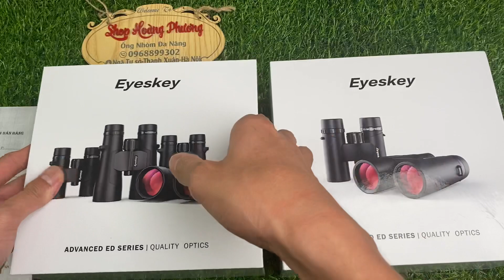Ống Nhòm 10x42ED Săn Ong 326FT Giá Đợt này Giảm Sâu cho ae Thợ Ong Zalo : 0968899302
Shop Hoàng Phương Xin chào Các Anh Chị
Ưu tiên Giảm giá  Khách hàng Cũ vs mới❤️
Bên em chuyên cung cấp Các loại ống nhòm Săn Ong Du Lịch...
Bên Em bán hàng vì " Cái Tâm Cái Đức "   " Uy Tín Trách Nhiệm "
Shop Em đủ Cả 8x42 10x42 HD ED đủ cả Giá Chỉ từ 1tr
Giá Shop em Luôn Rẻ Nhất Thị trường , chế độ bảo hành thì ae yên tâm vs shop rất nhiệt tình
Sản Phẩm sẽ bảo hành 2 năm
Bao Ship - Nhận hàng kiểm tra rồi mới Thanh Toán
Địa chỉ : Số 3 hẻm 1/2 ngõ 140 Nguyễn Xiển Hạ Đình Thanh Xuân Hà Nội